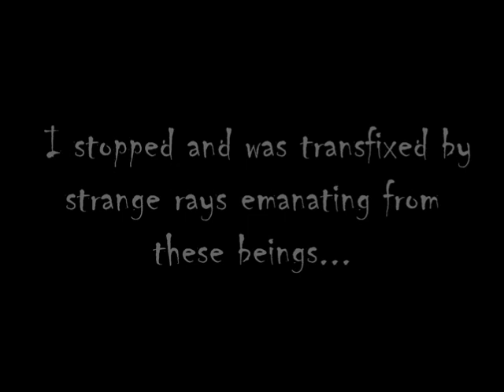2006 Halloween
A short video of two pictures of our cats taken on Halloween 2006.